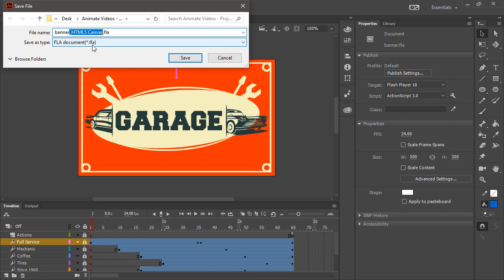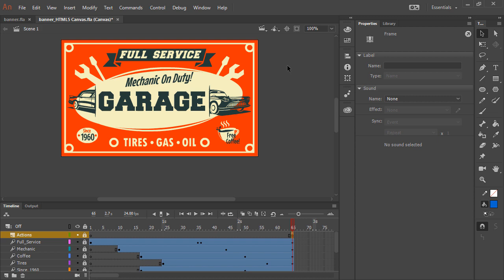Adobe Animate | How to convert Flash to HTML5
Using Adobe Animate CC, it's a rather simple matter to convert a project from one document type to another in order to target a variety of platforms using the same assets and animation.